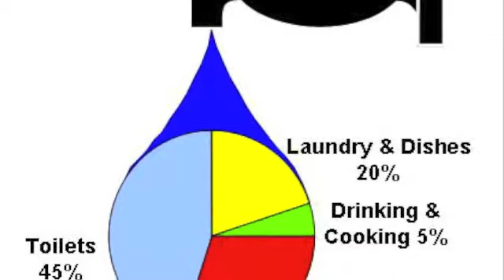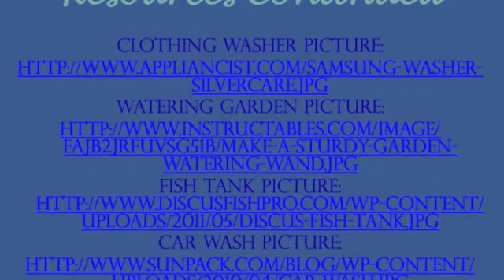EDT 3470--Ways to Conserve Water!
Script:
There are many ways we can help the environment but today we'll be talking about ways to conserve water.
Everyday we're supposed to brush our teeth at least 2 times. Many people leave the faucet running while they brush, what a waste! A running tap runs at a speed of 6 liters per minute. To give you an idea of how much water that wastes...look at all these pop bottles—these would be filled with water!
Did you know that in the average household 45% of water use is flushing toilets? And 30% towards bathing and showering? It's kind of surprising to think we use more water to flush the toilet than to clean our bodies.
Another 20% of our water use comes from washing dishes and doing our laundry. However, if we only run the dishwasher and the clothing washer when they are full we can save up to 1,000 gallons a month or 12,000 gallons a year!
Sometimes conserving water involves thinking about the science of what you are doing. For example, it is smarter to water your plants in the morning or late evening when temperatures are cooler to reduce the evaporation that happens so quickly in the sunlight.
Here's a great idea! When cleaning out your fish tank, save the water. Water from the tank is rich in nutrients and can help your household plants grow, while saving water!
And I bet you didn't know this one, neither did I! You should not wash your car at home. Commercial car washing businesses recycle the water they use to wash your car, whereas when you wash your car at home that water will simply run to the sewer.